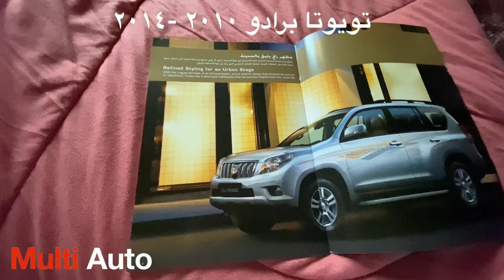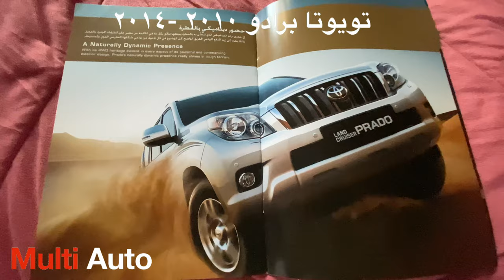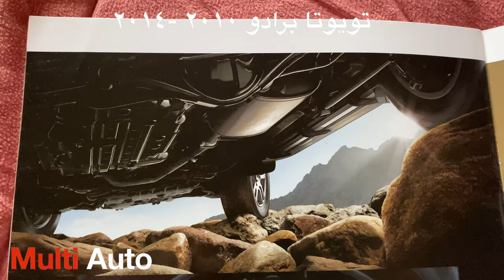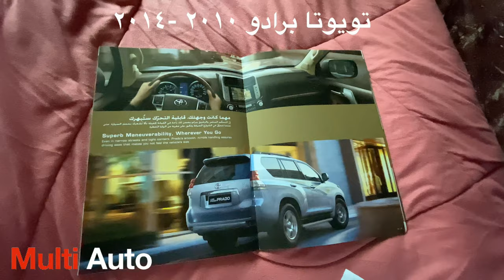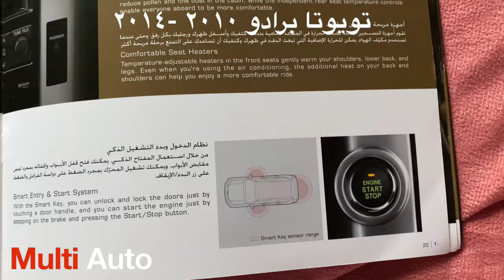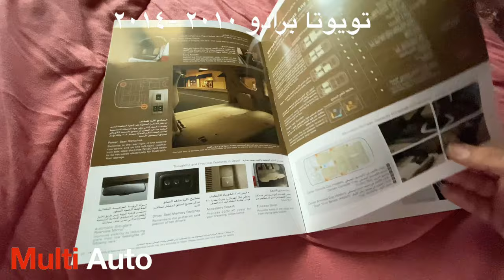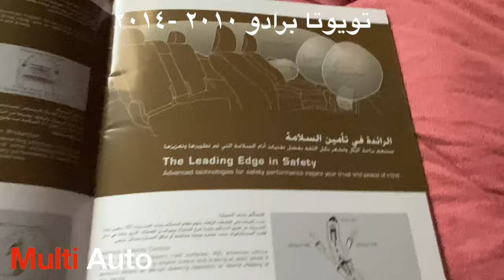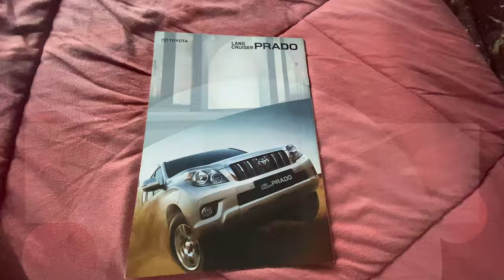تويوتا برادو من 2010 - الى 2014 | سلسلة كتالوج الوكالة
Toyota Prado from 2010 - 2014 | Agency Catalog Series

فيديو جميل استعرض فيه كتالوج عرض وكالة تويوتا البحرين لسيارة تويوتا برادو  من 2010 الى 2014  والفيديو تكمله للمقطع الاول الذي  كان عن البرادو من 2005 الى 2009 والذي ادرجته في قائمة سلسلة كتالوجات الوكالة على القناه متابعه شيقه .

Nice video showing Toyota Bahrain dealership offer for Toyota Prado from 2010 to 2014 and the video that was about the Prado from 2005 to 2009 and that was about the Prado from 2005 to the list of agency catalogs on the channel interesting follow-up.